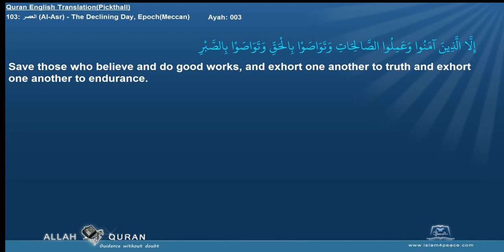Quran English Pickthall 103 العصر Al Asr The Declining Day, EpochMeccan Islam4Peace com